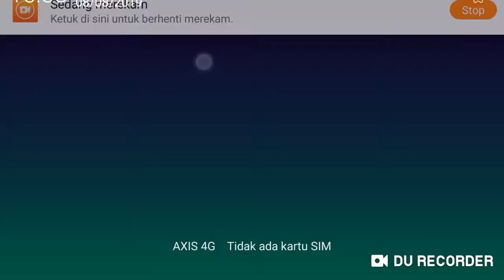SHARE 2 Livery custom buatan saya sendiri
Link Livery:

•Sumba Putra ( Blue Sky )

•Setia Kawan